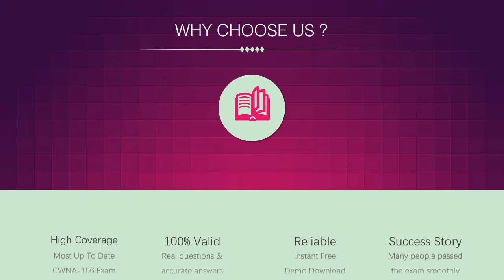[CWNP] Pass CWNP CWNA-106 Exam with Passtcert CWNP CWNA-106 Exam Answers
Passtcert provides the latest CWNP CWNA-106 Exam Answers, which are prepared by top certified IT professionals and experts. Passtcert also provides other certifications material, such as Microsoft, Cisco, Huawei, IBM, and others. Once you purchase Passtcert CWNP CWNA-106 Exam Answers, you can get the following advantages.
1. Passtcert provides free update in one year after you complete the payment.
2. Passtcert promise, if you fail with the material, you can get a full refund.
3. Before you decide to purchase, you can try free CWNP CWNA-106 exam demo.